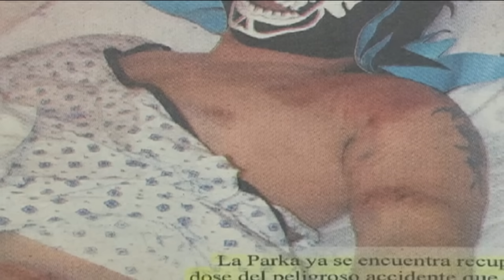La Parka AAA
El accidente que marco la vida y carrera luchistica de la Parka AAA